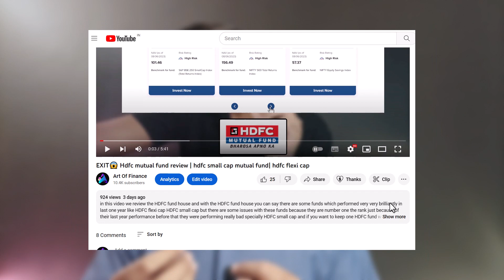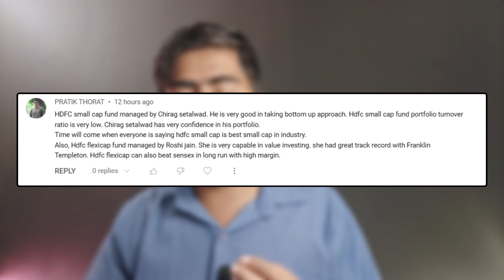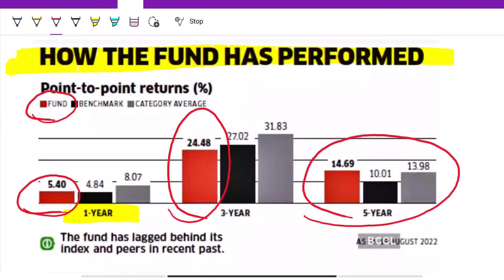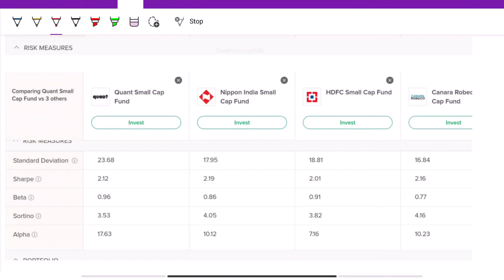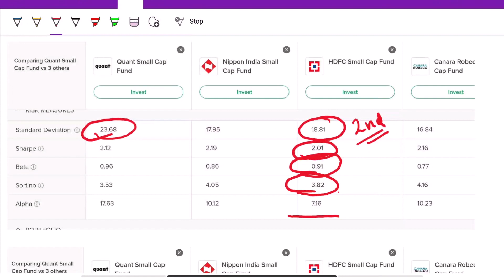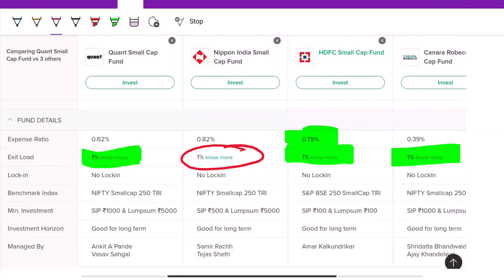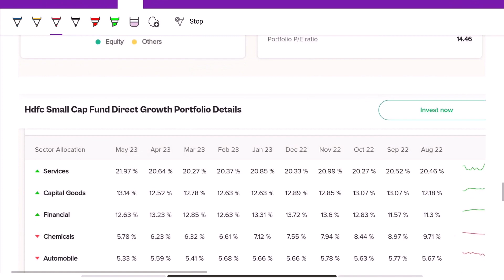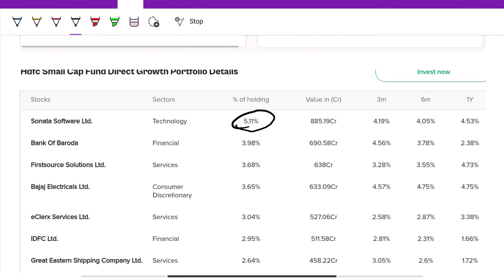HDFC small cap mutual fund Review | best small cap mutual fund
In this video we are going to review HDFC small cap Mutual Fund this Mutual funds gives best return in small cap category last year but on this basis can we buy HDFC small cap Mutual Fund and avoid better option in small cap mutual fund category like India small cap Mutual Fund for other Mutual funds in small capital so this is a big? But still this is good in this video if you have HDFC small cap Mutual Fund please watch this video or if you want to buy the best small cap Mutual Fund this video is for you